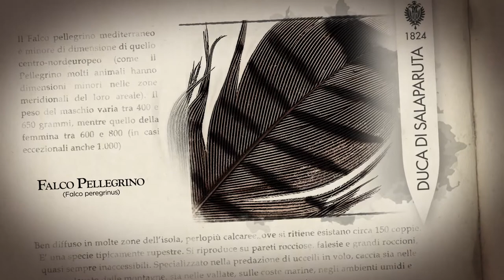Calanica, by Duca di Salaparuta